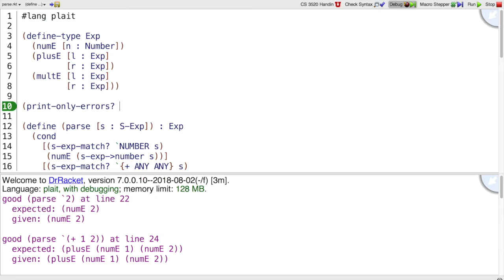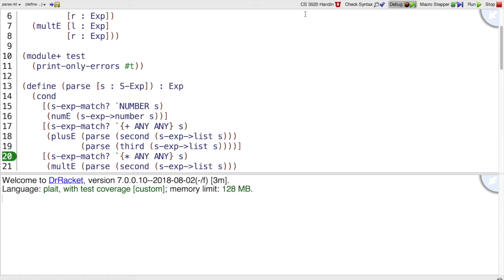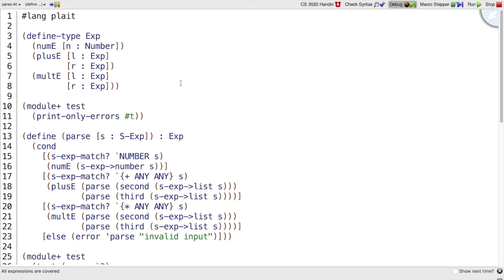Plait Interp 5 - test coverage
Cleaning up the initial interpreter implementation's tests and ensuring syntactic test coverage.